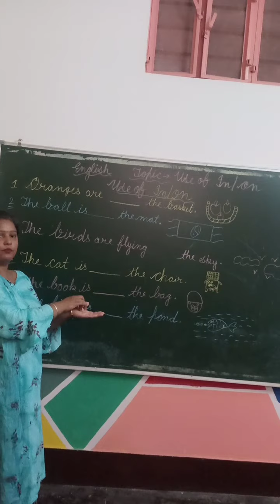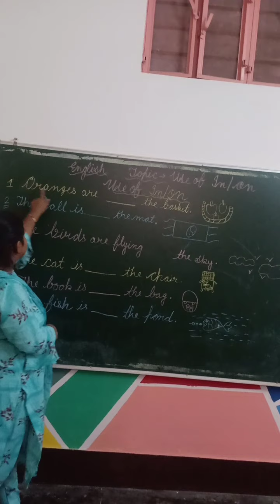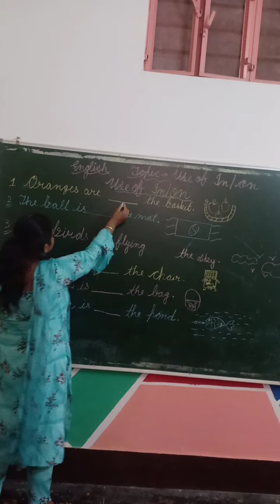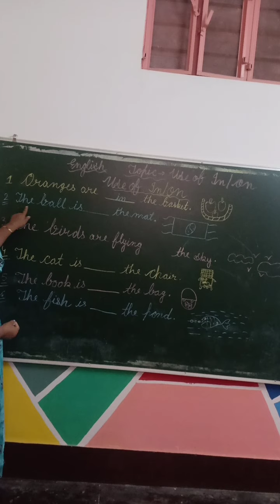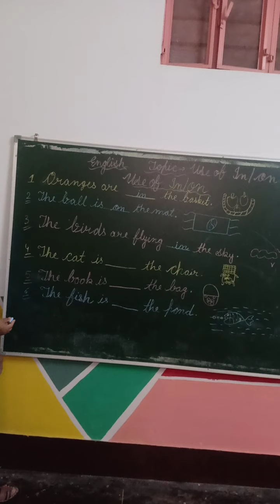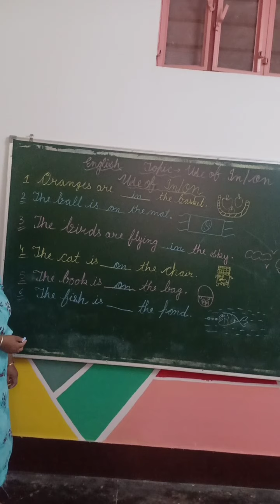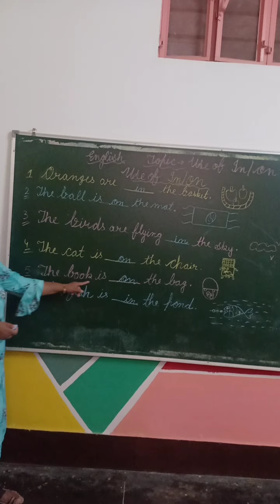UKG-English-Use of IN and ON-{Mrs. Vainy Kohli}